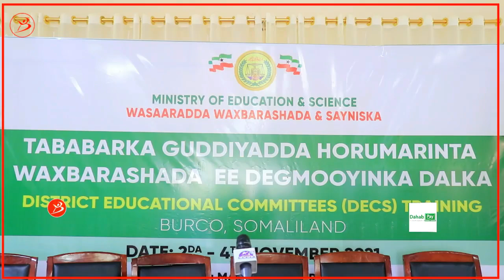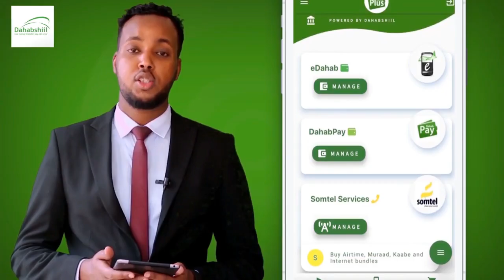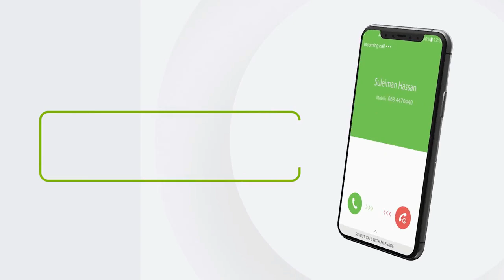Jawi Nooceya Ayuu Burco Uga Furmay Shirka Tayaynta Waxbarashada Somaliland